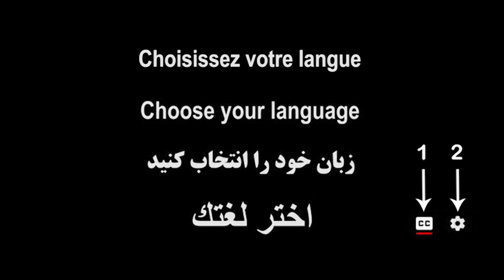Maryam Rajavi: We urge the EU to impose comprehensive sanctions on Iran’s theocratic regime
Iranians held a rally on June 15, in front of the EU headquarters in Brussels. They declared support for the Iranian Resistance and for a FreeIran. Maryam Rajavi sent a video message to this rally in which she called on the European Union to designate the Iranian regime's Revolutionary Guard Corps (IRGC) and the Ministry of Intelligence (MOIS) as terrorist entities.